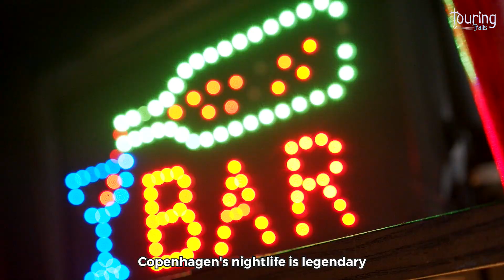Top 10 Places to Visit in Denmark - The Perfect Travel Guide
Denmark is a small country in Northern Europe that is home to some of the most beautiful places in the world. From its capital city of Copenhagen to the rural countryside and picturesque seaside towns, Denmark has something for everyone. In this video, we take a look at the top ten places to visit in Denmark.

Timestamps:

00:00 Introduction
00:41 Copenhagen, Denmark
01:30 Aarhus,Denmark
02:11 Faroe Islands, Denmark
02:43 Funen Village and Amusement Park, Denmark
03:29 Jelling, Denmark
04:35 Ribe, Denmark
05:12 Odense, Denmark
05:46 Roskilde, Denmark
06:20 Kronborg Castle
07:05 Thy National Park
07:50 Tivoli Gardens, Denmark
08:19 Conclusion

Our Favourite Books📖 are:

1. Rick Steves Snapshot Copenhagen & the Best of Denmark
2. Denmark Travel Guide 2023: Discover the Enchanting Beauty and Rich Cultural Heritage of Denmark - Your Ultimate Travel Companion
3. Lonely Planet Denmark 8 (Travel Guide)

Happy Viewing :)